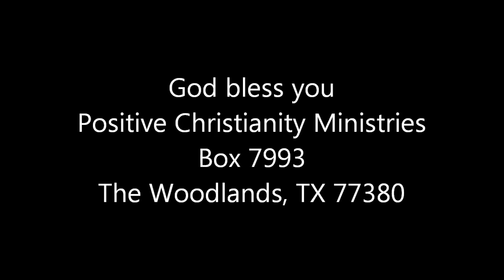On the Wings of Prayer